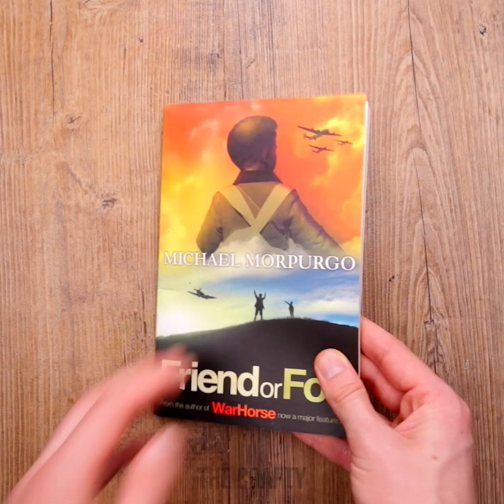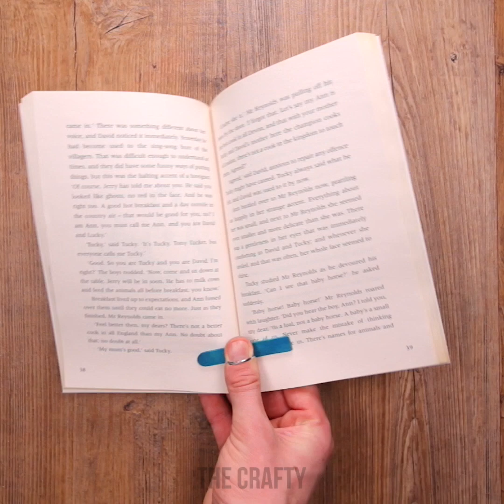21 INCREDIBLE CRAFTS & TRICKS THAT WILL SURPRISE YOU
21 INCREDIBLE CRAFTS & TRICKS THAT WILL SURPRISE YOU

TIMESTAMPS:
00:58 Make nail polish cleaner with slime
02:47 DIY miniature candles
04:24 Make a makeup cleaner craft with hot glue
06:19 A use for old lighters

The Crafty is the best YouTube channel for compilations of crafty DIY ideas and projects, crafts you can do in 5 minute intervals, tips and awesome life hacks for the whole family!